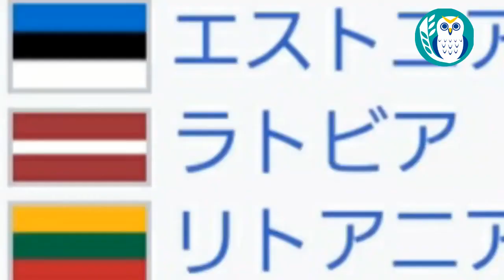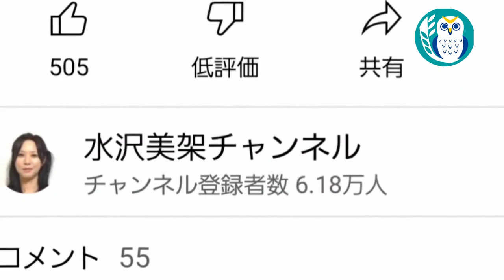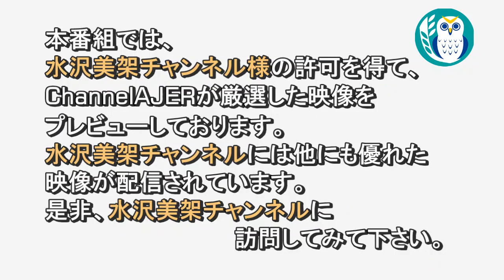「プーチン氏はDS、武器商人らと同様、日本の味方ではありません！ロシア、日本を非友好国に指定、橋下徹氏、鈴木宗男氏が、非常識な発言を連発！etc.」水沢美架AJER2022.3.10(5)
水沢美架チャンネル

プーチン氏はDS、武器商人らと同様、日本の味方ではありません！
ロシア、日本を非友好国に指定、
橋下徹氏、鈴木宗男氏が、非常識な発言を連発！etc.

水沢　美架氏

世界が戦争の時代に突入し、以前にも増して情報戦、国民世論の力が重要となってきています。是非皆さんも政府や自民党などに国民の声を届けてください。よろしくお願い致します。

≪水沢美架のリンク≫
◆著書『サムライ　モーツァルトとマイケル・ジャクソン』